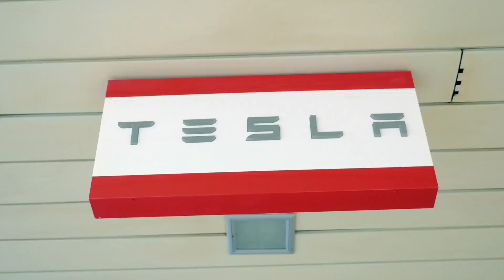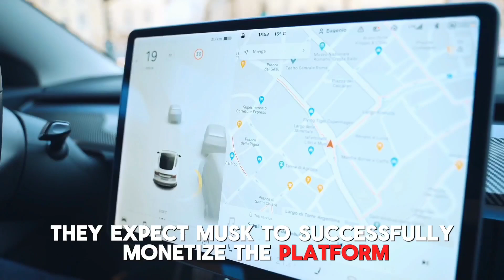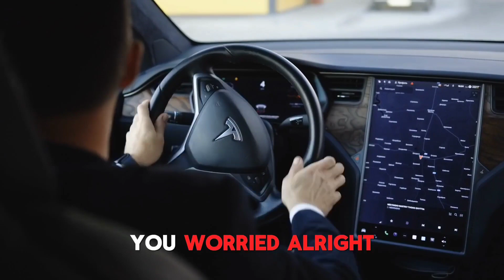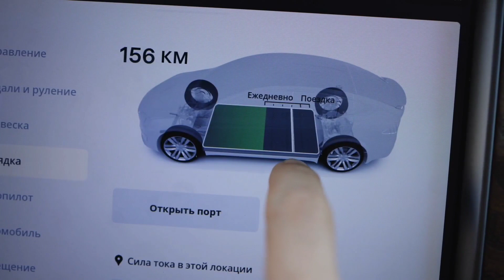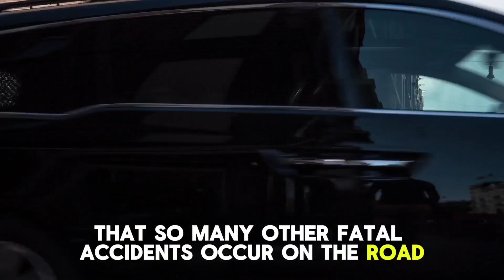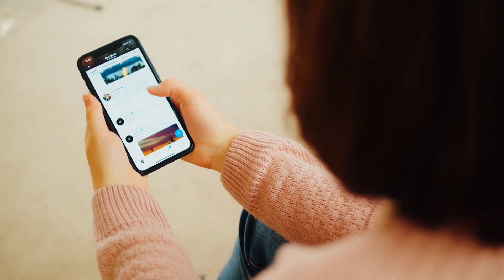Cathie Wood's Fiery TAKEDOWN of 'Elon Bad' NPC!